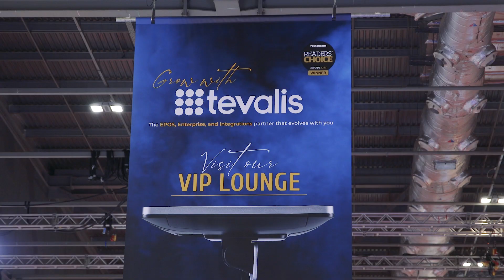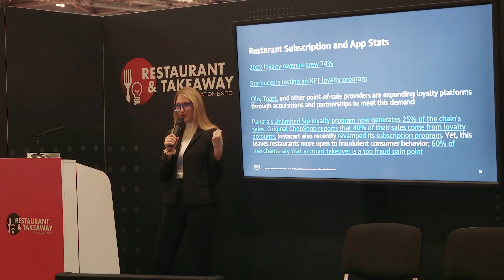Hospitality Exhibitor Film 2023